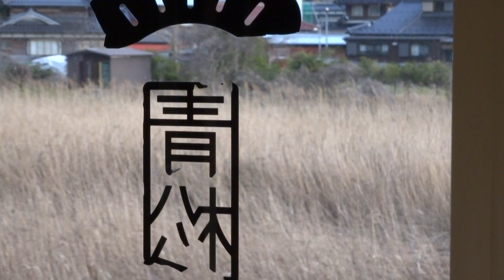北近畿タンゴ鉄道由良川鉄橋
丹後由良→丹後神埼